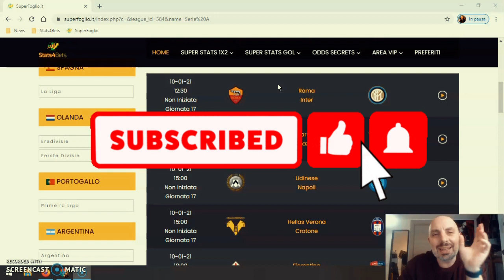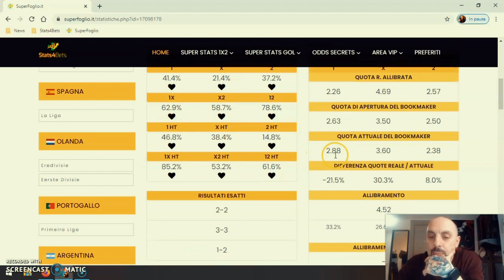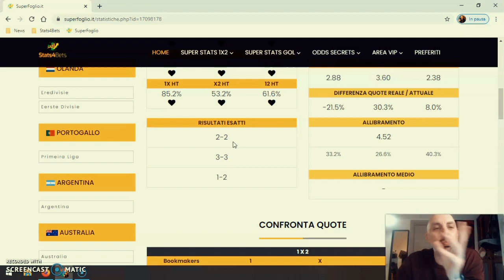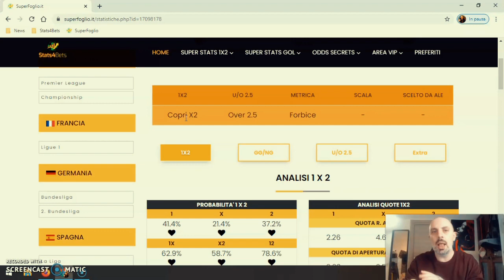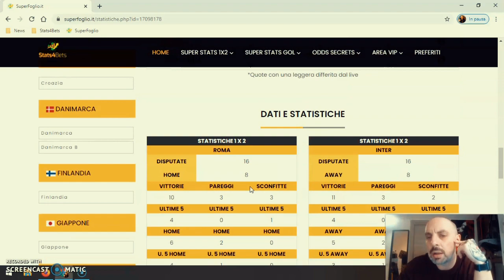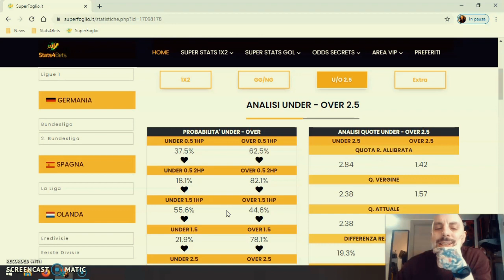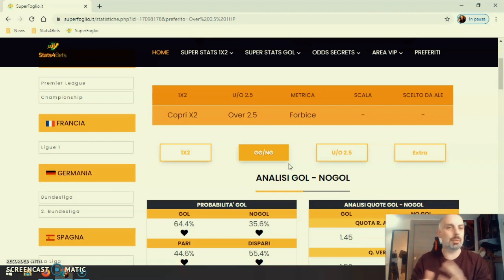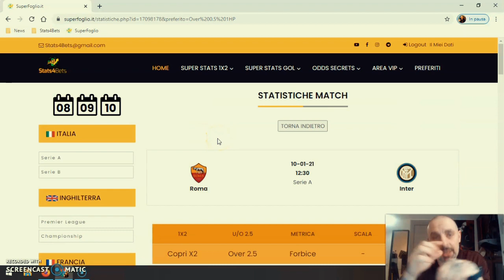PRONOSTICI SERIE A (17 GIORNATA): PRONOSTICO E CONSIGLI PER LE SCOMMESSE SU ROMA-INTER DI DOMENICA.